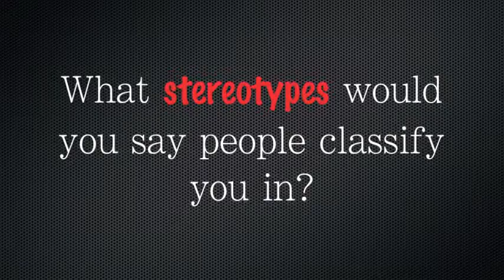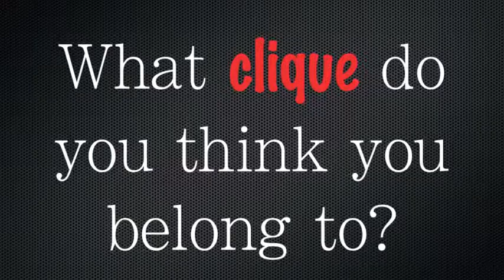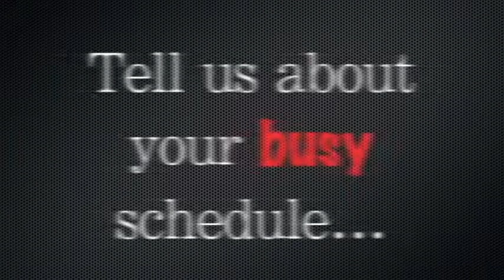As I See It- Christian Erickson